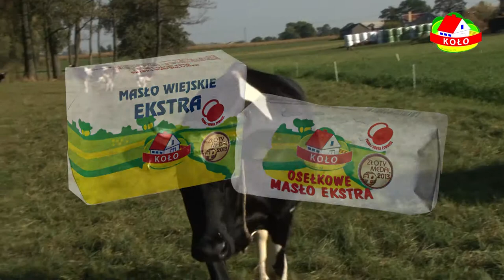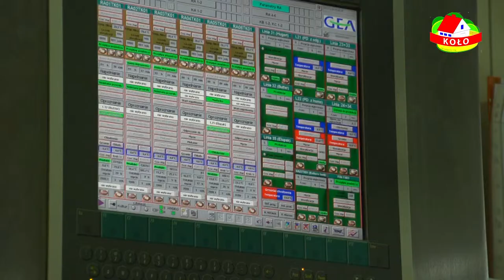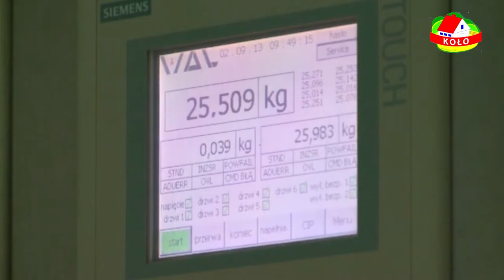MASLO z OSM w Kole Złoty Medal MTP MPEG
Złoty Medal dla masła z Okręgowej Spółdzielni Mleczarskiej w Kole